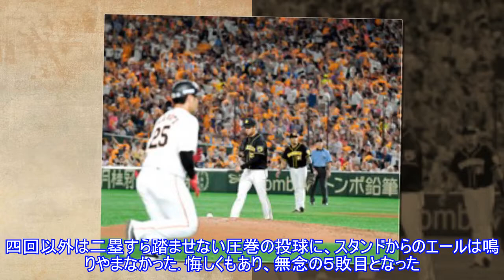阪神 高橋遥を勝たせたい－７回２失点も援護１点、３戦連続被弾に泣く５敗目Top News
阪神 高橋遥を勝たせたい－７回２失点も援護１点、３戦連続被弾に泣く５敗目Top News ► Subscribe for more 写真拡大 「巨人２－１阪神」（１６日、東京ドーム） スタンドはどよめき、驚いた。七回の攻撃は、９番から始まる打順。阪神の高橋遥が打席へと向かう。球数は９６。「勝たせてやりたい」－。ベンチの総意